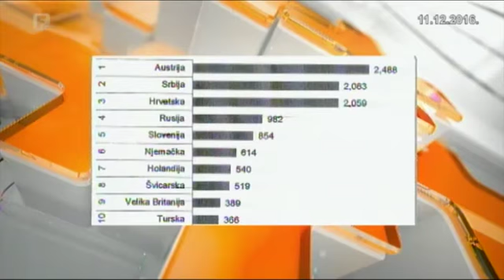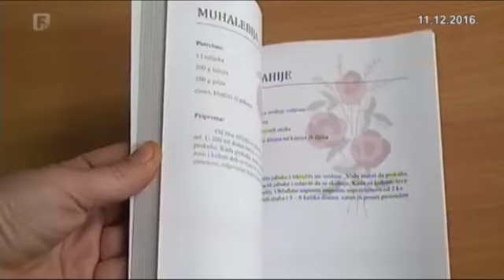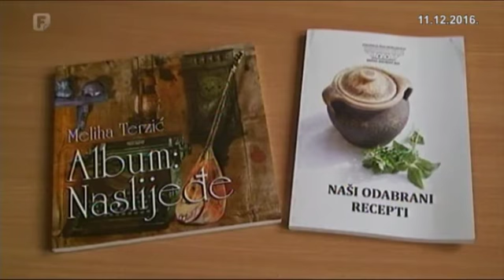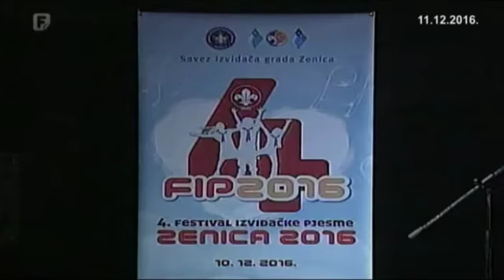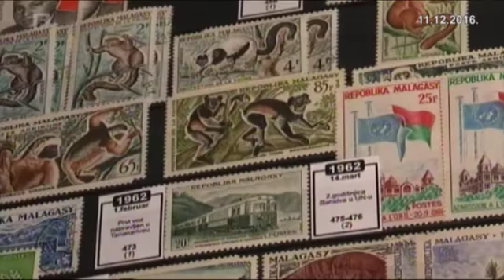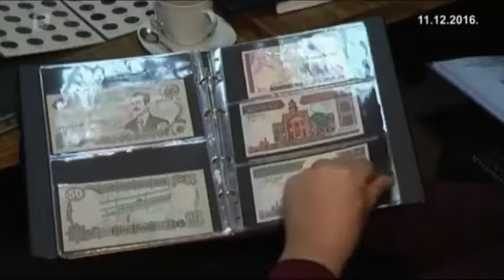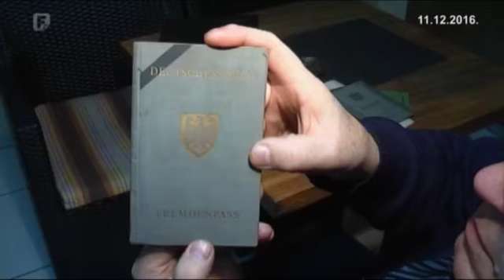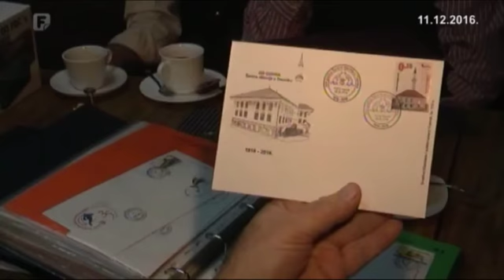Federacija Plus 11.12.2016